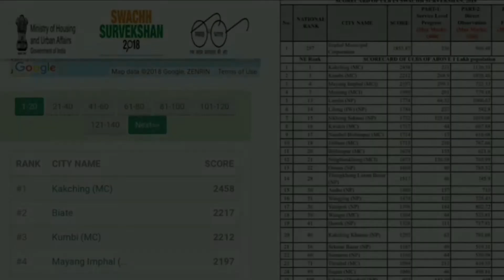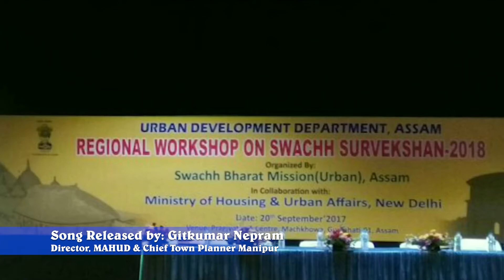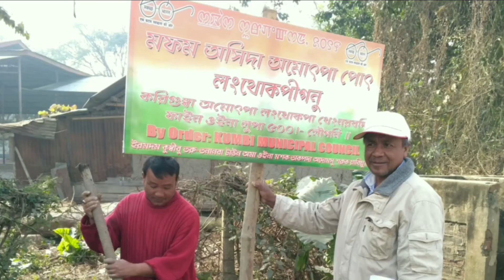SWACHH SURVEKSHAN SONG (KUMBI)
TIME MOVES BUT MEMORIES REMAIN...

       From my diary SWACHH SURVEKSHAN, 2018 during the period of my Vice-Chairpersonship in Kumbi Municipal Council.

       Our town KUMBI the 2nd Cleanest town in Manipur, 3rd CLEANEST TOWN in North Eastern India Category: Below 1 Lakh Population and 1st CLEANEST AWARD with CASH PRIZE for MISSION IMPHAL-KEIBUL CLEANLINESS COMPETITION 2018.

       This Background song is Lyrics by my Elder brother BROJENDRO WAHENGCHA Approved Lyricist DDK & AIR Imphal and Sung by Renowned Singer NONGMAITHEM SOLENDRO. Music by GOPI KOG at his Recording Studio SOUND BLASTER, KHUYATHONG (IMPHAL).